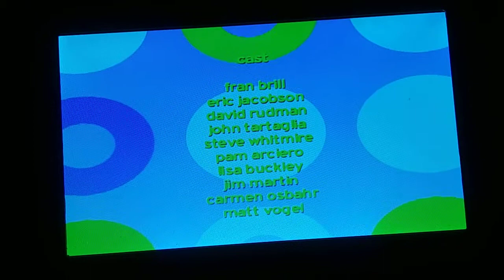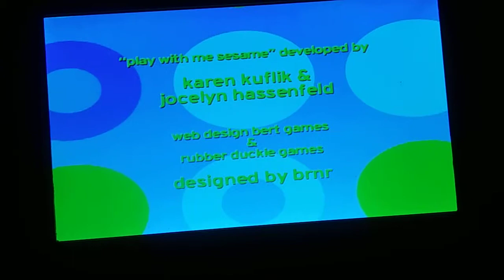February 14, 2019